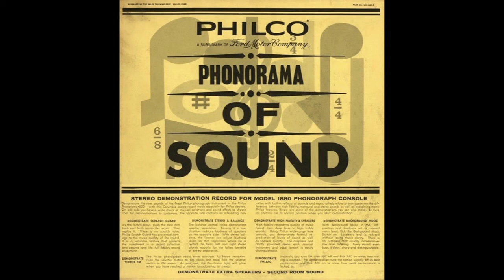Philco Phonorama of Sound - A9 - No Artist - Storm